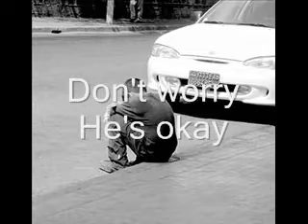The Love Jockey of Del Mar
Love Jockey, Squeaky Lindsey del mar race track tvg racing OZ munchkin short people joke midget rainbow kansas